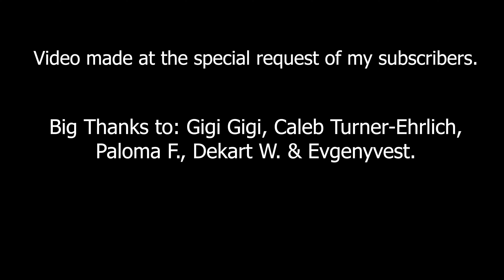4K Driving in Chicago - Downtown & South Loop - HDR - USA - 2023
I am still editing my videos from my trip down south which will be uploaded in the following weeks.